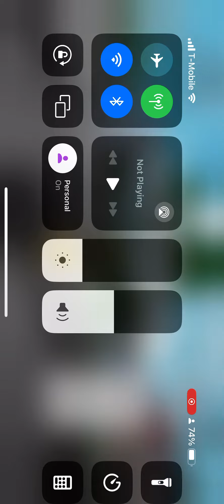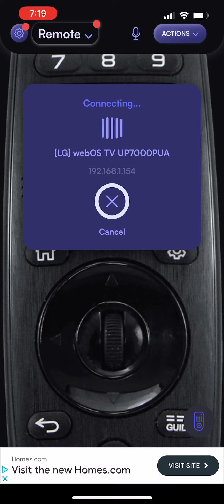January 11, 2024